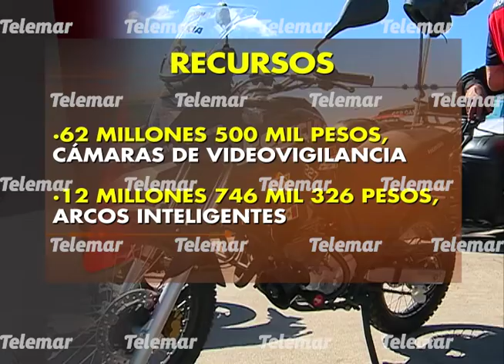Más de 148 mdp en equipamiento policíaco entrega Gobernador Aysa González